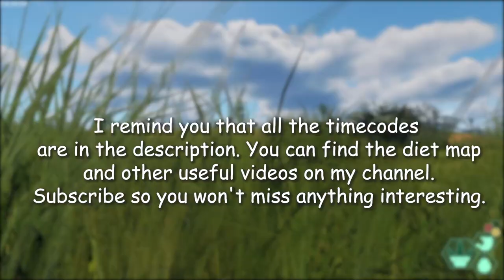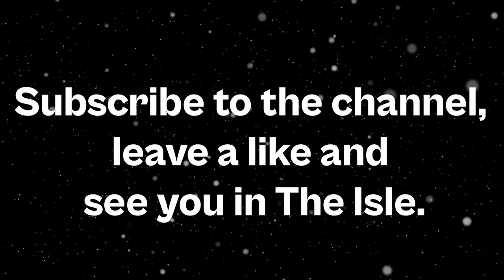TENO GAMEPLAY (UPD 4) | The Isle Evrima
The open stress test is in full swing! Let's check it out.

⏳ Timecodes
0:00 Overview
0:50 Guide (Teno's growth)
7:14 Gameplay
13:20 Final battles
21:31 Outro

🌴 The Isle
 Experience fierce open-world survival gameplay as you attempt to stay alive on an unforgiving island inhabited by dinosaurs! Hunt. Grow. Survive.
 Become the beast within. When joining The Isle, you can play as one of the dozens of unique creatures, from tiny darting herbivores like Dryosaurus to blood-thirsty giants such as T. Rex or Allosaurus (with many more still to come!) As a dinosaur, you'll be the epitome of majestic, cunning and ferocious. Use your natural abilities and senses to stay off the menu and grow into a stronger, more capable creature.
 Engage with a living prehistoric ecosystem as you become either predator or prey on servers featuring up to 100+ players, all of them as hungry and dangerous as you. Form packs/herds, create nests, defend your offspring, hunt, and claim territory. A single mistake can spell your demise.

🎶 Music
Scott Buckley